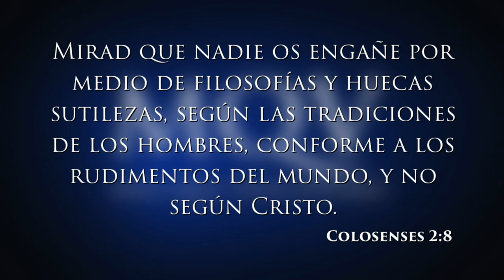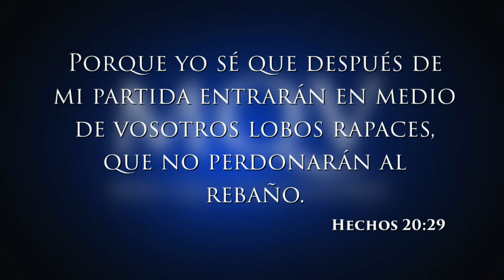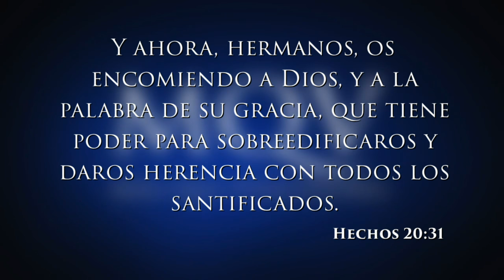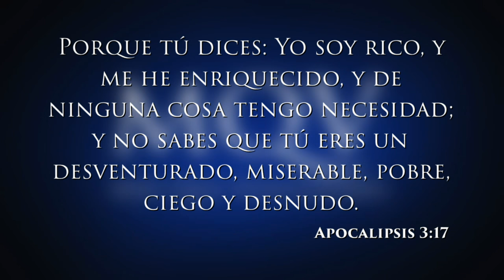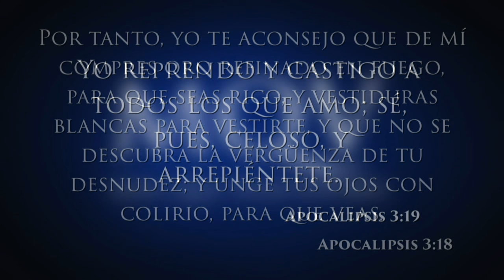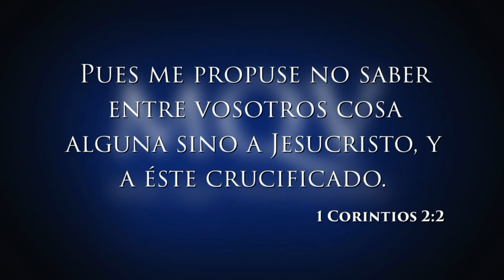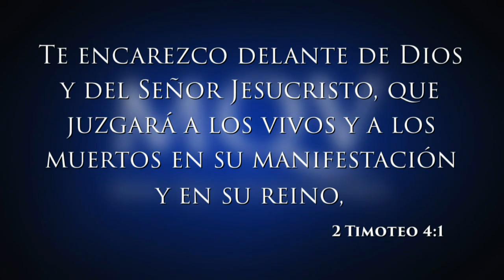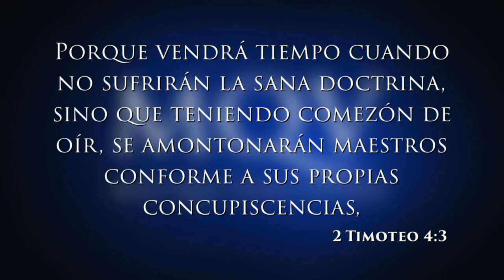TV033 Prédica del Pastor Emilio Agüero - La fe cristiana en la cultura actual